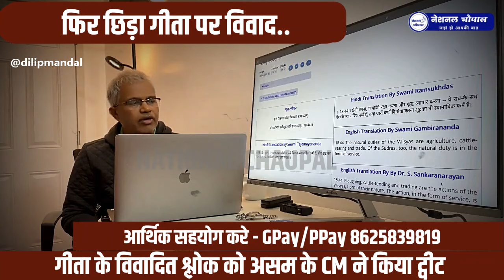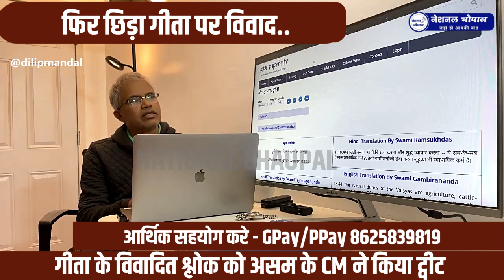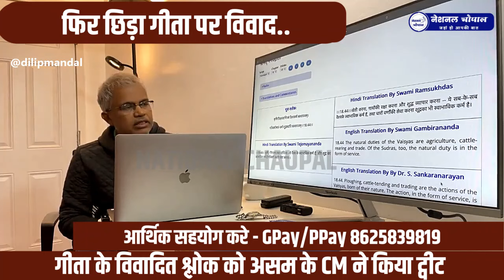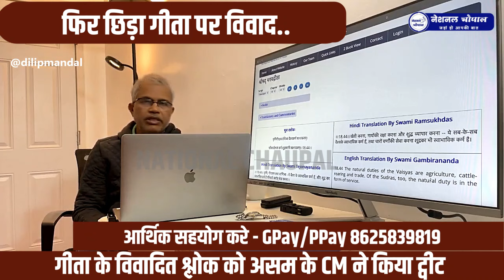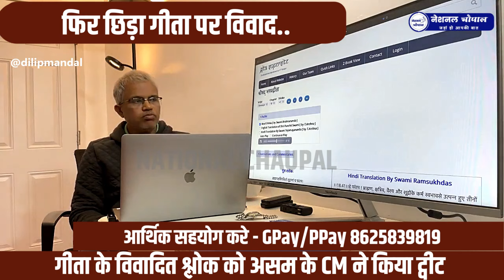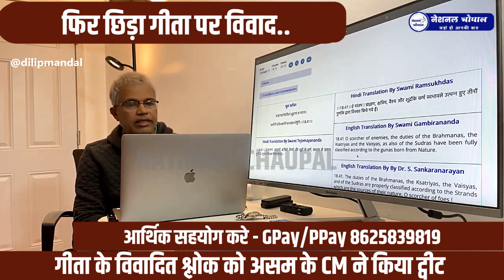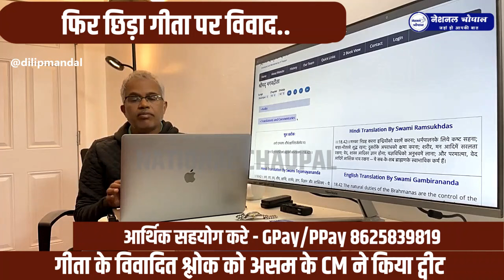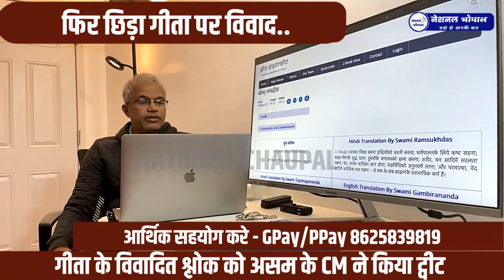Hemant Vishwa Sharma ने किया शूद्रों का अपमान ! Mandal ने कर दिया Expose